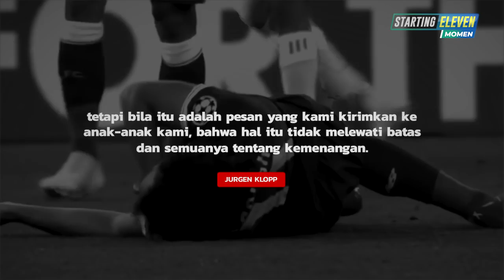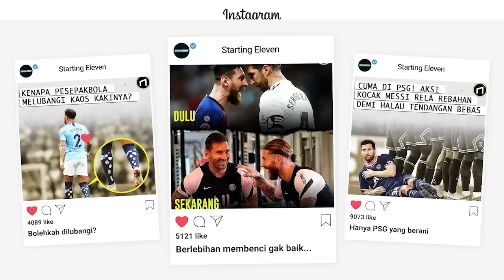Mengingat Pitingan Ramos, Moh Salah Termotivasi Untuk Membawa Liverpool Juara UCL 2021/22